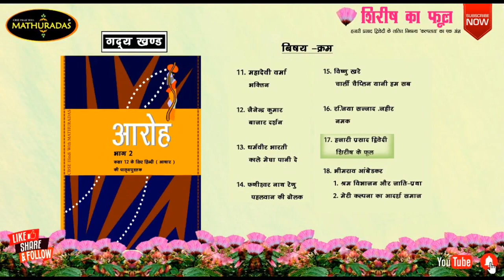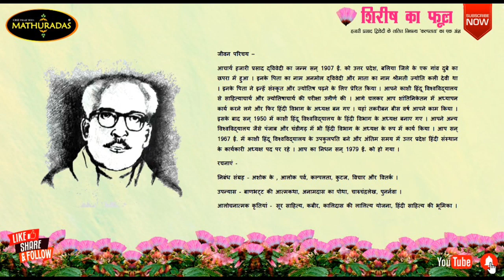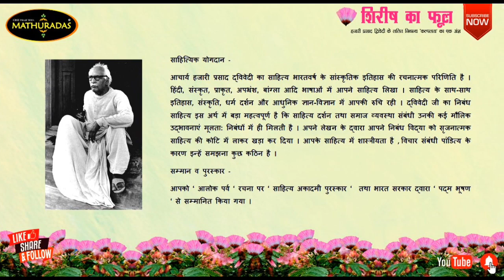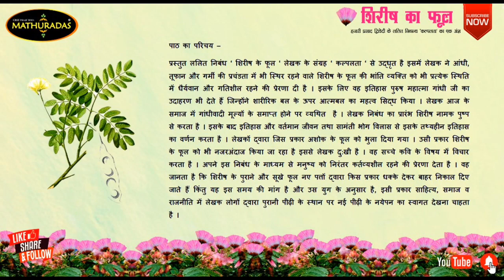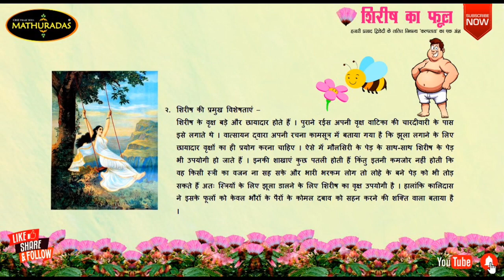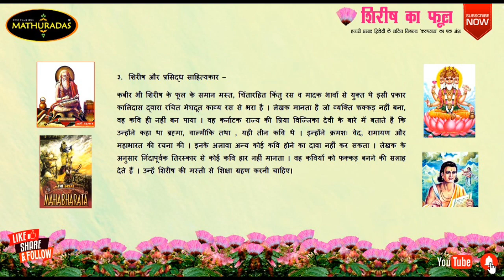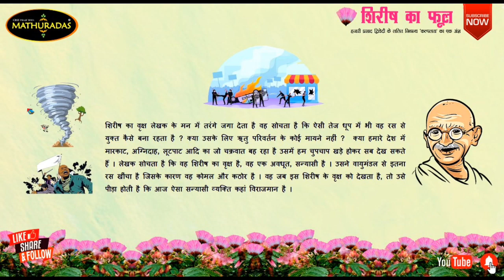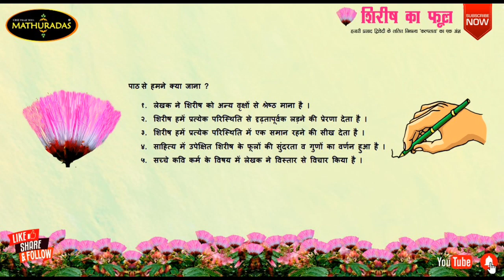Shirsh ke Phool Hajari Prasad Dwiwedi Class-12 Hindi Aroh Book शिरीष के फूल हजारी प्रसाद आरोह हिंदी